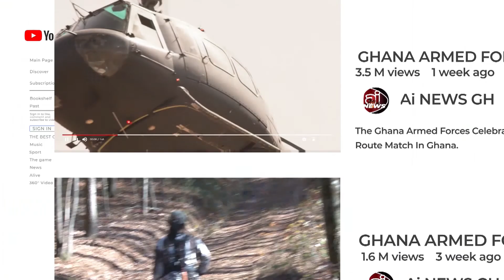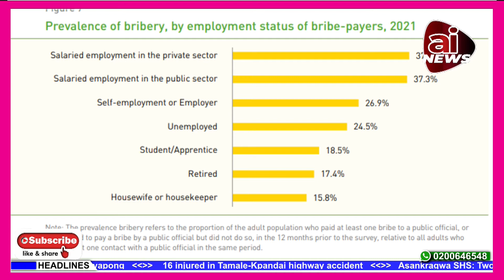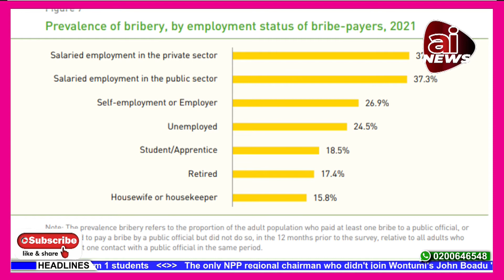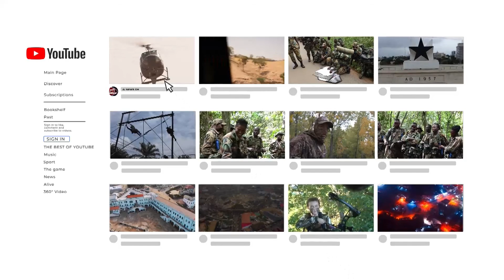Eiii 🙊- SO THIS IS WHAT OBRONI IS SAYING TO NANA AKUFO-ADDO OVER HIS GOVERNMENT?